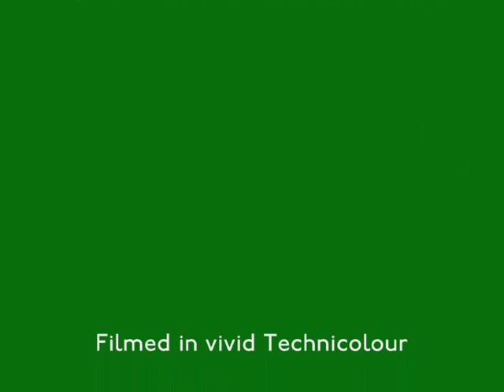Crosville DVG487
former Crosville DVG(L)487 having a run around Cheadle Hulme with extreme thanks to the owner of this vehicle for his kindness in arranging this trip.

This motor was new with a Leyland engine and was DVL487, passing to PMT, via C-Line, then to East Yorkshire who fitted it with a Gardner, the present owner has reclassified it in preservation as a DVG.